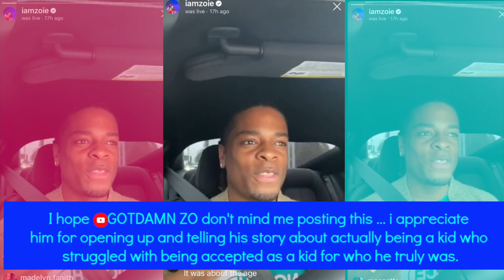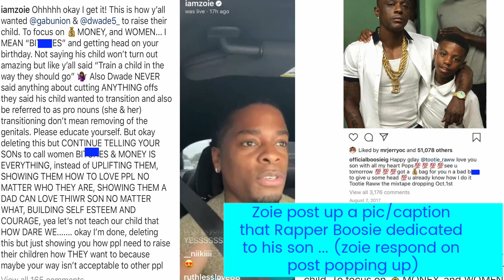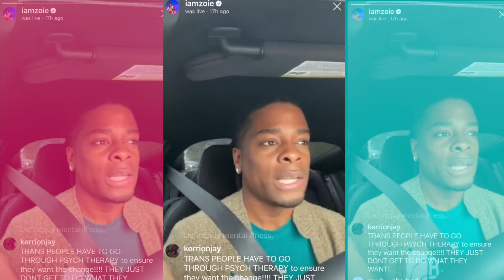GOTDAMN ZO UPS😡T WITH RAPPER B00SIE AFTER DWAYNE WADE COMMENT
GOTDAMN ZO UPS😡T WITH RAPPER BOOSIE AFTER DWAYNE WADE COMMENT